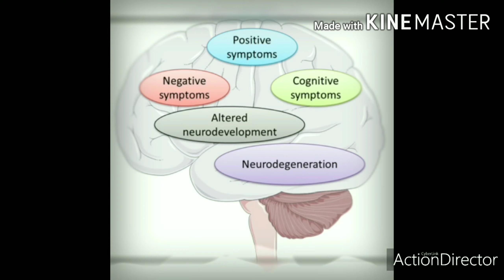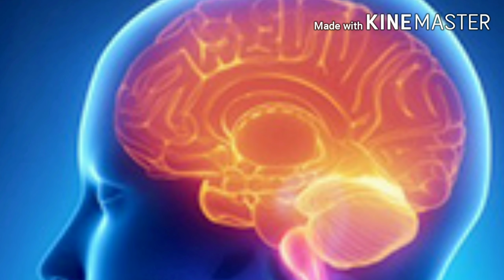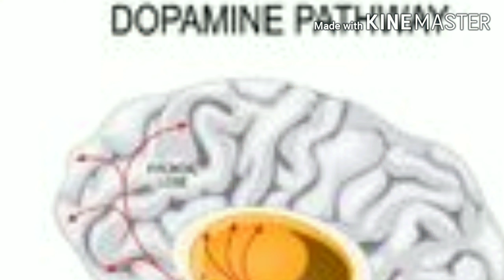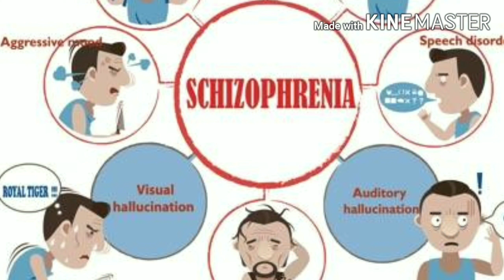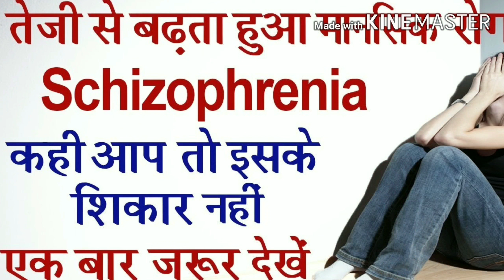SCHIZOPHRENIA- Cause,Symptoms $ Homeopathic medicine?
Dosto is video  me mainey eak mansik bimari Schizophrenia ke barey me bataya hai saath me is bimari ke karan , Lackchan , aur homeopathic dava ki bhi jaankari di hai-

1-Lachesis-200
2-Anacardium ori-200
3-Nux.vomica-200
4-phosphorus-200
5-Ars.Alb-200
6-Hyosymus-200
7-Barayta.Carb-200
8-Platinum-200
9-Medorrhinum-200
10-Can.Ind-200

    in Davao me se koi eak dava Lackchan ke Anushar lambey samay tak use kar saktey hai.
        mera whats up no-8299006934 hai jarurat padney par sampark kar saktey hai.